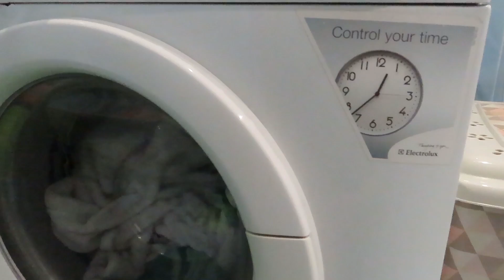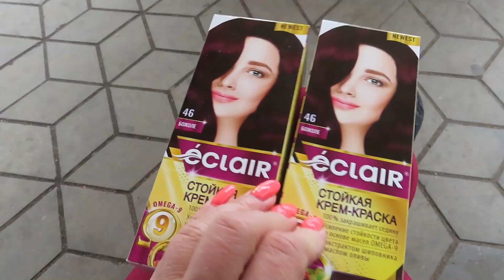VLOG Все планы накрылись